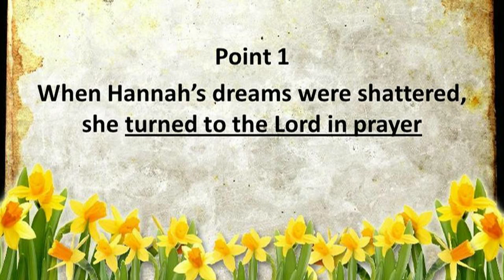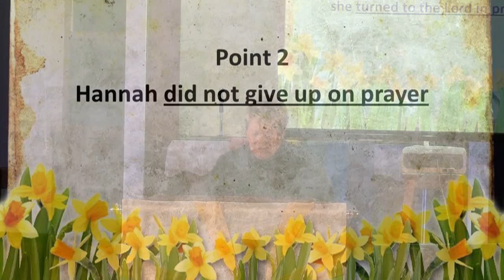Daring to Dream Again Pt 2 - Apostle Deborah Bell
In this "stand alone" Part 2 of her sermon, Apostle Deborah Bell shares a wonderful Mother's day message. This is a message for everyone to hear, based on Hannah's story in 1 Sam chap 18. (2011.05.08)

Deo Gloria Family Church is an LGBT affirming church and we welcome all people, that means you!